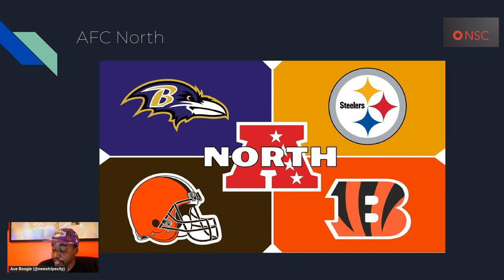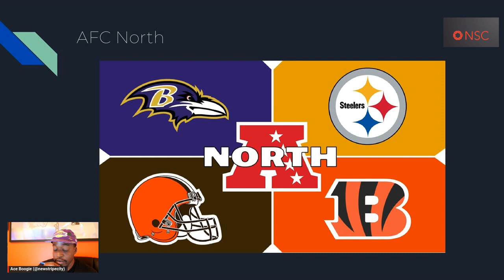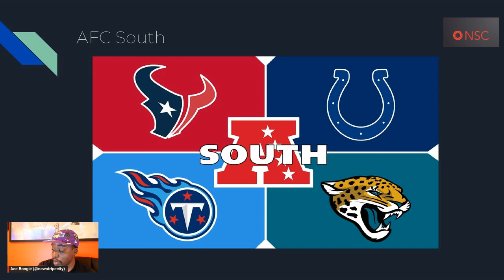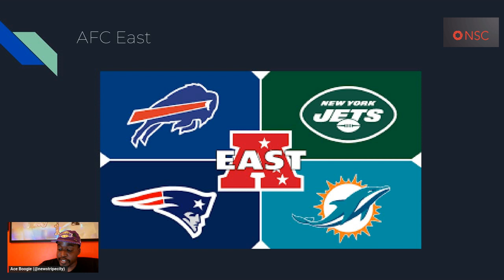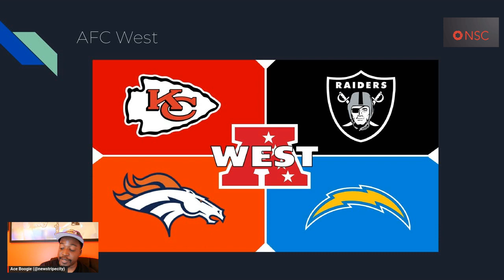NFL AFC 2023 Division Winner Predictions | AFC North | AFC South | AFC East | AFC West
I break down my predictions of AFC division winners for the AFC North, AFC South, AFC West & AFC East.

Ways To Help Grow The Channel

2. PURCHASE merch (Tres Amigos,GTA, Bengals apparel & more)

3. FOLLOW Ace on Twitter, where he'll share the latest news about the Cincinnati Bengals and interact with Bengals fans, and host Twitter spaces.

669 Justice Ct, Loveland, OH 45140

Use Fans of Cincy to Book Your Trips to EVERY BENGALS GAME